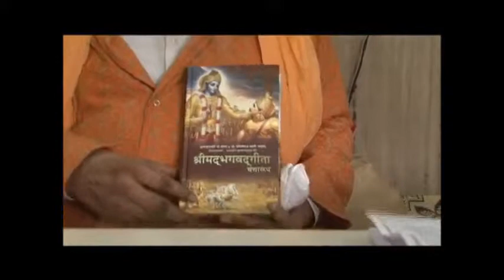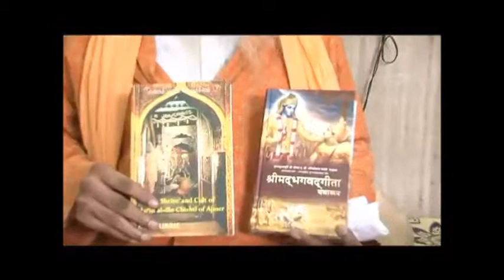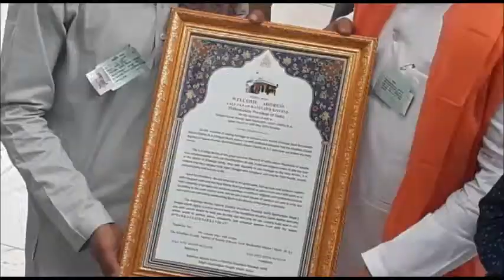PRESIDENT RAMNATH KOVIND का RAJASTHAN TOUR, पुष्कर में की पूजा अर्चना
राष्ट्रपति रामनाथ कोविंद प्रदेश दौरे के दूसरे दिन अजमेर के पुष्कर पहुंचे. जहां, उन्होंने विश्व प्रसिद्ध जगत् पिता ब्रह्मा के साथ पवित्र पुष्कर सरोवर की पूजा अर्चना की .और देश में सुख समृद्धि की कामना की. जिसके बाद राष्ट्रपति रामनाथ कोविंद, देश और दुनिया में अमन और शांति का पैगाम देने वाली ख्वाजा मोइनुद्दीन हसन चिश्ती की दरगाह में हाजरी लगाने पहुंचे. राष्ट्रपति की सुरक्षा में किसी भी तरह की कोई चूक ना हो. इसके लिए अजमेर जिला प्रशासन के साथ तमाम सुरक्षा एजेंसियां पूरी तरीके से मुस्तैद रही. राष्ट्रपति ने दरगाह में जियारत कर मखमली चादर और अकिदत के फूल पेश किए,,.